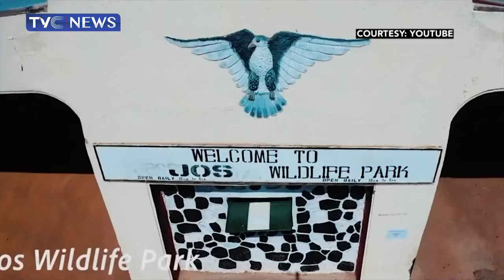Analysing Tourism Development in Nigeria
The richness and diversity of Nigeria’s culture have always been cited as a strong reason why tourism should be a major foreign exchange earner for the country.

From the East to the West, and the North down to the South, the country is naturally endowed with rich tourist sites.

The Osun Osogbo Groove, Obudu Cattle Ranch, Yankari Game Reserve, the Mambila Plateau, the list is inexhaustible.

When it comes to festivals, Nigeria is not lacking either. From the Argungu Fishing Festival to the Eyo Festival, and the Durba, almost every state in the country hosts one or more festivals yearly.

As part of the drive to make Nigeria a tourist destination, the country celebrates Nigeria Travel Week in November every year. The event brings together buyers, consumers, entrepreneurs, and other service providers as well as the media, to discuss the development of Nigeria’s tourism industry.